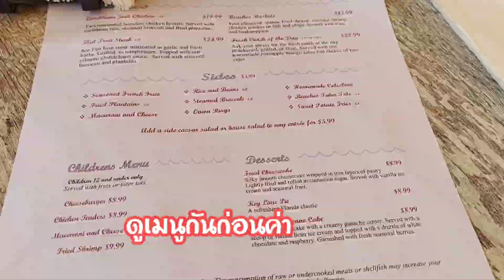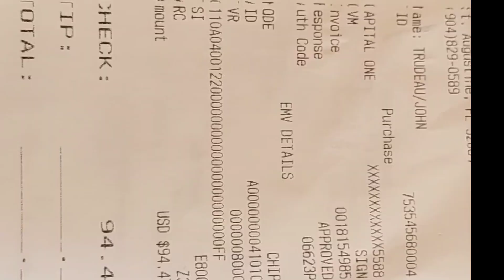ไปทานร้านซีฟู้ดในUSA มื้อนี้จ่ายไปเท่าไร?@Myra ชีวิตในอเมริกา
สวัสดีค่าทุกคนวันนี้ Paa Myra กับลุงจอห์นจะพาไปนั่งรถเที่ยวชมเมืองสเปนโบราณ และไปทานอาหารซีฟู้ด ริมแม่น้ำ Matanzas river St.Augustine FL USA กันนะคะ มาดูกันว่า ทานอาหารทะเลที่อเมริกาจะแพงแค่ไหน วันนี้ค่าอาหารหมดไปเท่าไร? ตามมาดูในคลิปนี้เลยค่า

Myra ชีวิตในอเมริกา